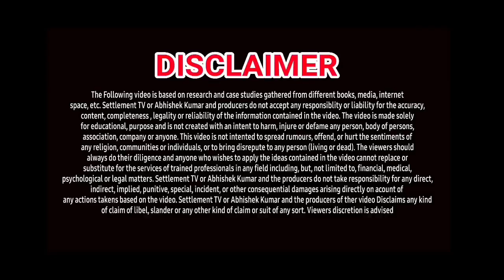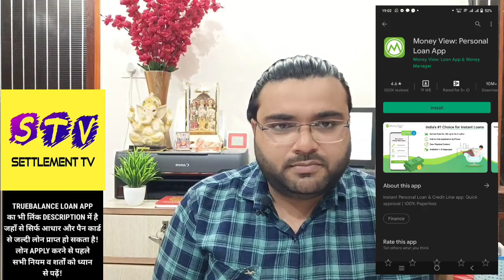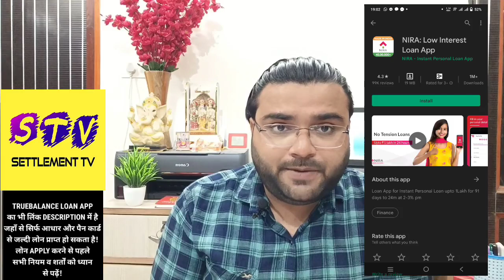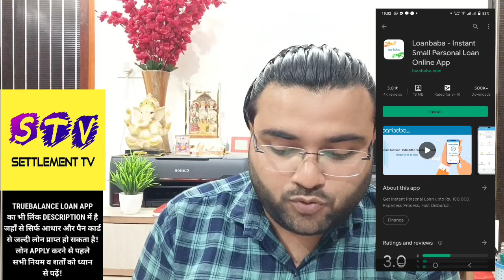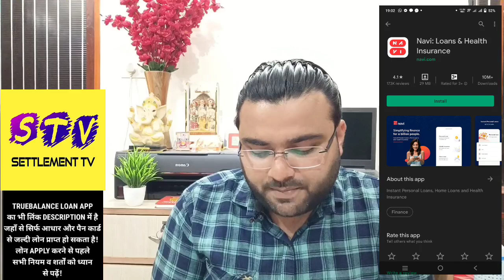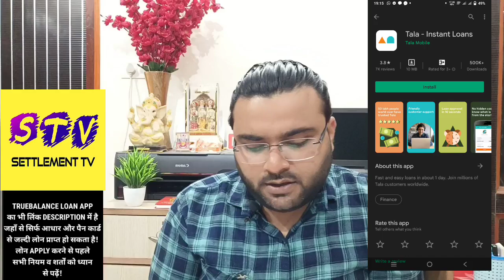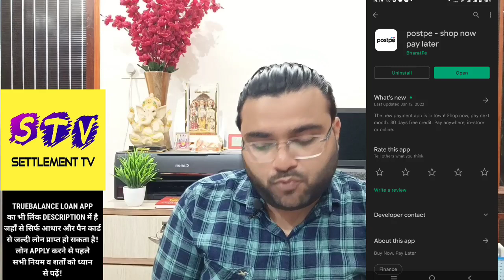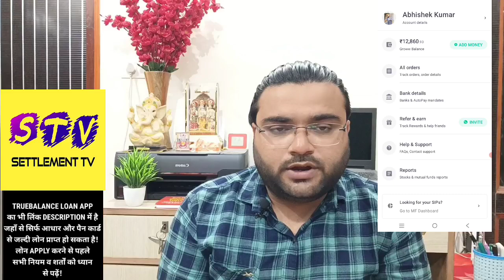TOP 12 LOAN APPS IN INDIA 🔥| MARCH 2022 | INSTANT PERSONAL LOAN APPS | NO SALARY SLIPS | NBFC LOAN ✅